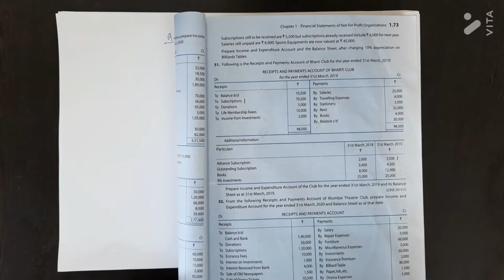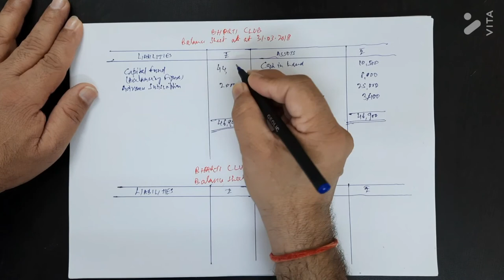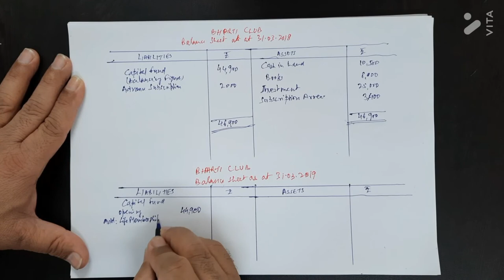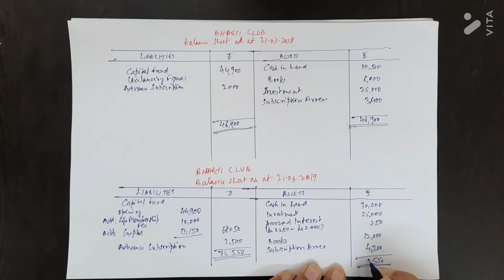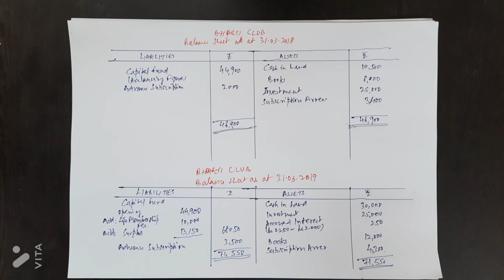Class XII - Accounts NON PROFIT ORGANIZATION PART - 7 by CA Lakhmi Chand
CA LAKHMI CHAND IS A CHARTERED ACCOUNTANT BY PROFESSION WITH OVER 30 YEARS EXPERIENCE. HE HAS SPECIAL APTITUDE TOWARDS TEACHING STUDENT ACCOUNT IN SIMPLYFIED MANNER.